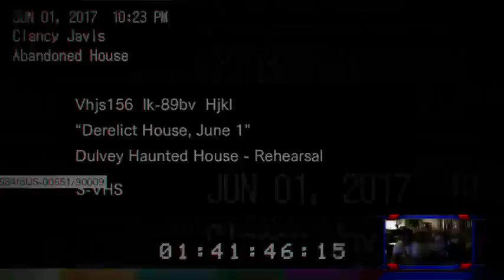Resident Evil 7 (Part 1) - LIVESTREAM w/ Mike Brown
1st Livestream ever and got to play with Mike Brown from Dark Pixel Gaming. WARNING!! Rated M for Mature (Extreme gore and language).

Forgive audio problems and lagging. It's my first video of many. Things will get better as I keep this going.